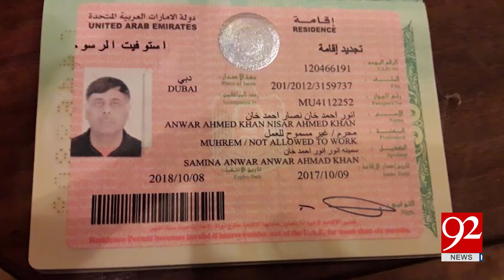IG Sindh reveals some new findings on Naqeeb Ullah case - 31 January 2018 - 92NewsHDPlus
Watch: IG Sindh reveals some new findings on Naqeeb Ullah case - 31 January 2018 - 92NewsHDPlus